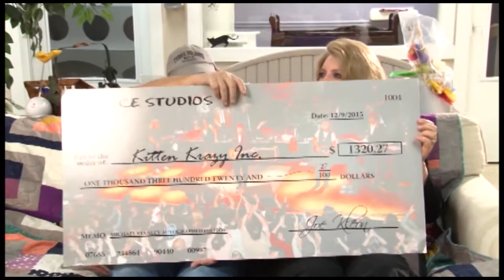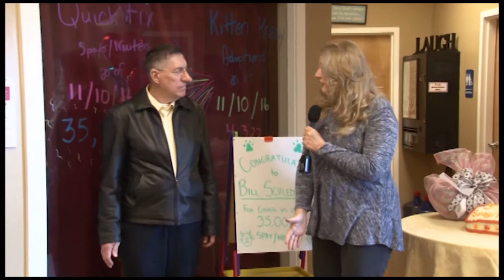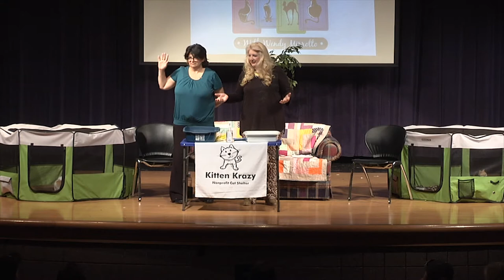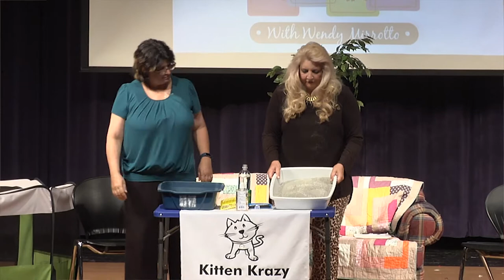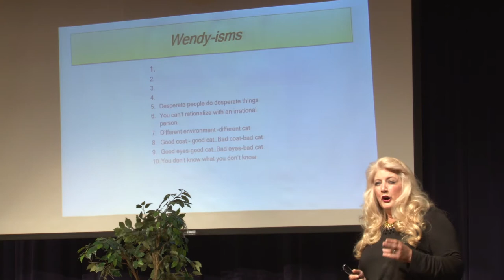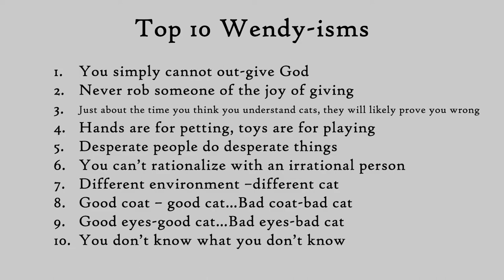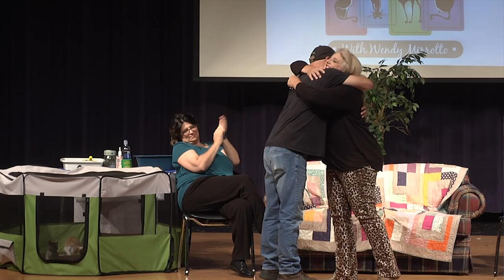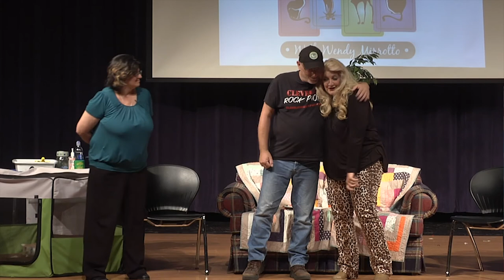Cat Chat 100th Episode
Medina OH: Cat Chat “100th Episode”, Celebrating all the people that have made Cat chat a successful show.  Shot in front of a live audience at Medina Performing Arts Center Middle Stage.